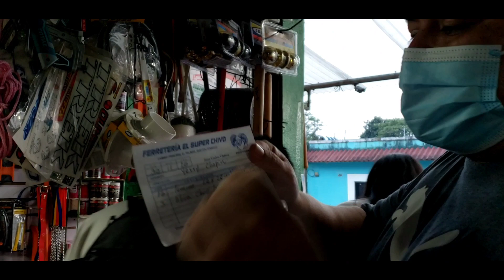Romeo ya cuenta con laminas para el entechado de su casa 🏡 👪